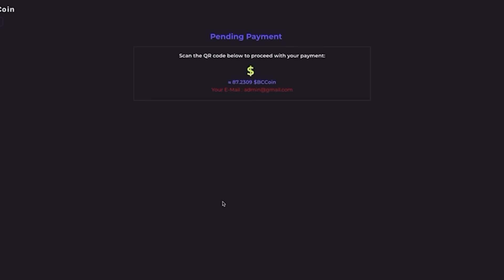LFERDA - ALBUM 2x1 (Reaction) | PART 2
شكرا لك. نتمنى أنك تقوم بالضغط على هذا الجرس ( 🔔 )
لكيتتوصل بجميع الفيديوات.